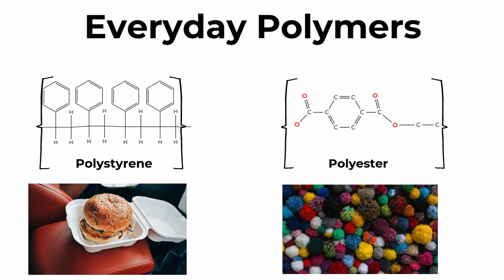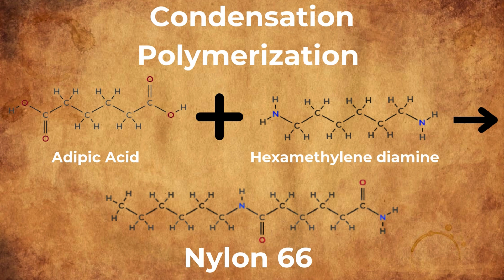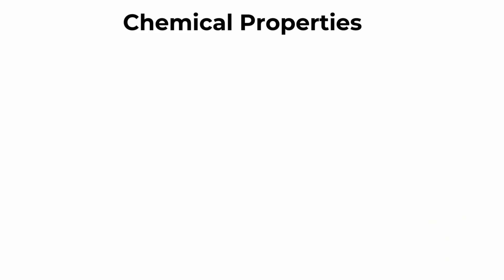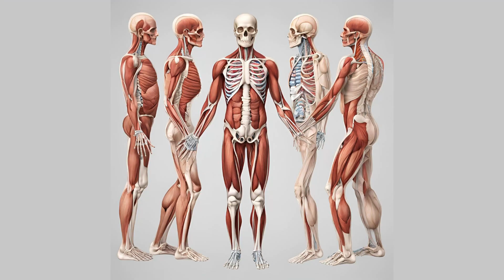From Convenience to Crisis: The Growing Problem of Plastic Waste We Can't Escape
Plastics are everywhere, revolutionizing industries from packaging and electronics to healthcare and automotive manufacturing. However, their widespread use has led to a growing environmental crisis. In this video, we explore the chemistry of plastics, their applications, and the environmental challenges they cause, including pollution and the spread of microplastics that harm ecosystems and human health.

We’ll also discuss innovative solutions like advancements in recycling, bioplastics, and global efforts to reduce single-use plastics. As research into sustainable alternatives continues, it’s crucial to understand the full impact of plastics and how we can address the plastic waste crisis.

Watch now to discover how plastics have shaped our world and the steps being taken toward a more sustainable future.